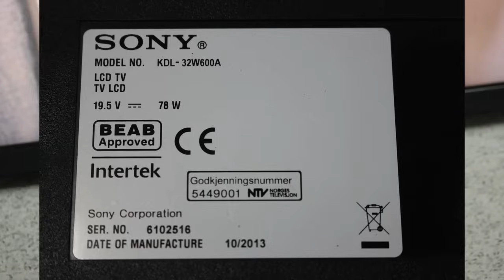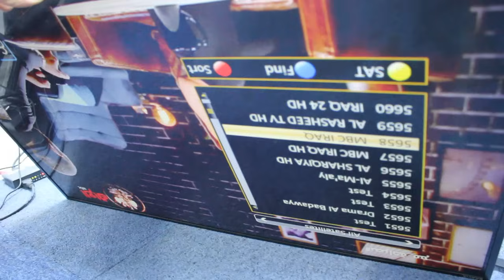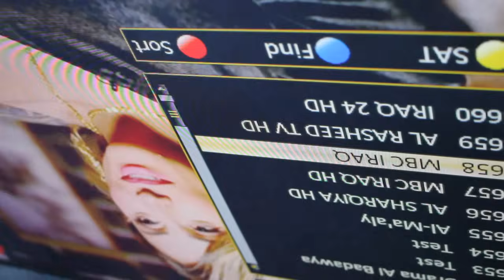تلفاز سوني تعديل على T-CON مشكل صورة بطيئة لثانيتين وجيدة لثانيتين SONY KDL-32W600A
جهاز تلحيم إحترافي مع كاوية جيدة

جهاز ضبط إشارة الدش أو صحن الستلايت

سولدر خفيف عند الإستعمال يذوب بسرعة

فلاكس يساعد في نزع وتركيب المكونات

رابط شراء الجهاز أسسيلسكوب

جهاز فحص المكثفات ESR :

رابط شراء الميكروسكوب

رابط شراء الكاوية

رابط شراء جهاز فحص المكونات ملتيميتر

رابط شراء مبرمجة RT809F :

رابط شراء مبرمجة EZP2010 :